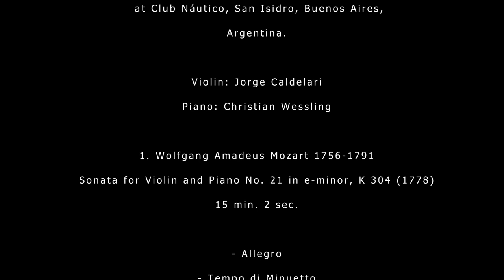Dec 9 2023 - Club Náutico Concert - Piano and Violin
Club Náutico Beunos Aires

Pianist: Christian Wessling

Sonata for Violin and Piano No.21 in e-minor, K 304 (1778)
Sonata for Violin and Piano No. 26 in B flat-major, K 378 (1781)

Antonin Dvorak
Sonatina for Violin and Piano in G-Major, Opus 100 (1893)

Vittorio Monti
Csardas - Hungarian dance for violin and piano (1904)